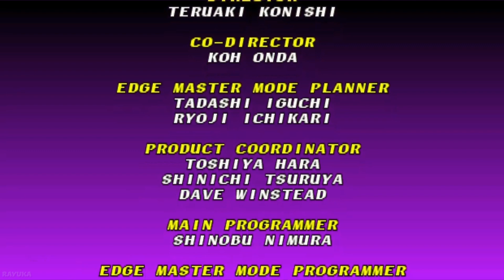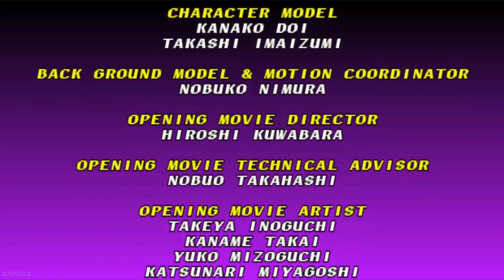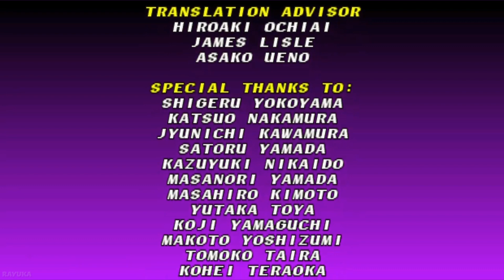SoulBlade: Arcade Mode - Mitsurugi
So today i am playing SoulBlade: Arcade Mode.

Difficulty: Normal

Game Name: Soul Blade
Developer: Project Soul
Publisher: Namco
Platforms: Arcade, PlayStation
Release Date: December 1996